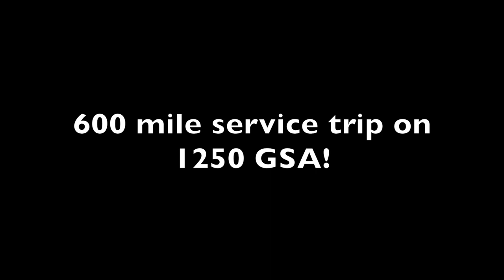600 mile service ride on the 1250 GSA!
Ride to BMW dealership for the 600 mile service on the 1250 GSA!